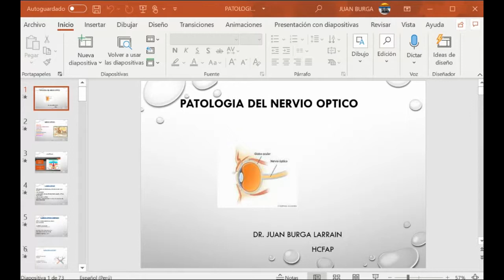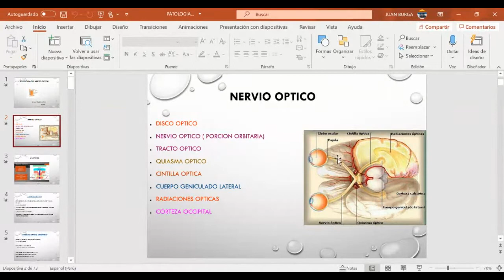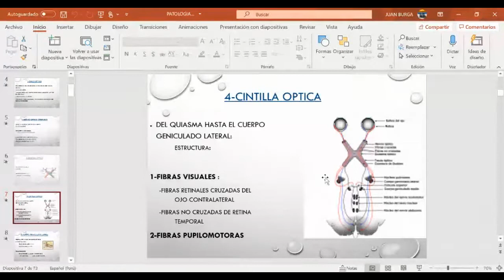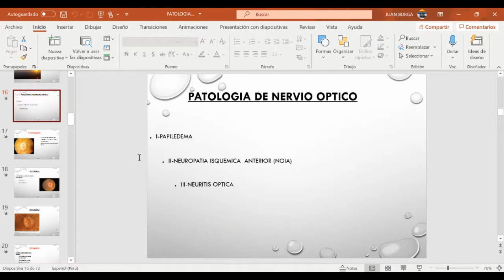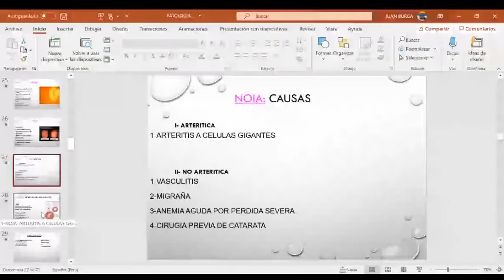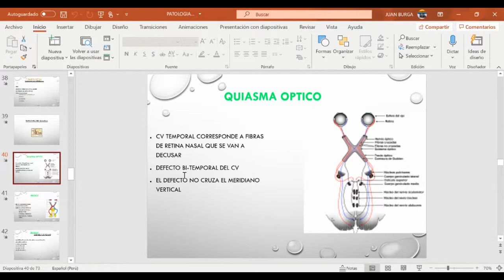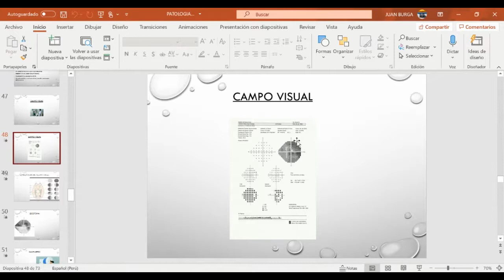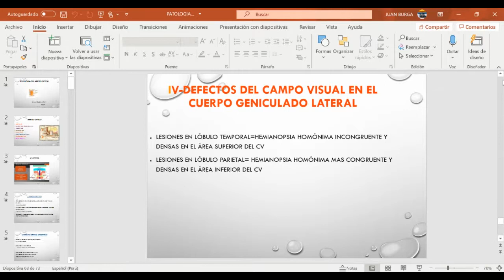OFTA 2.3 PATOLOGIA DE NERVIO OPTICO